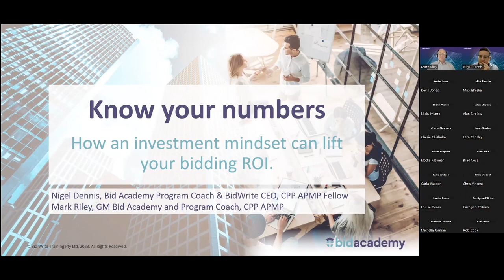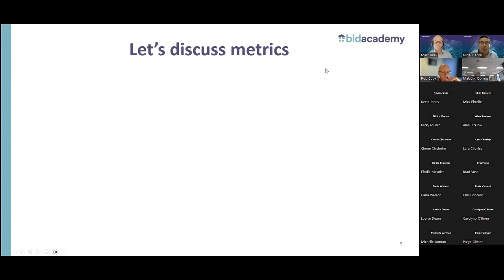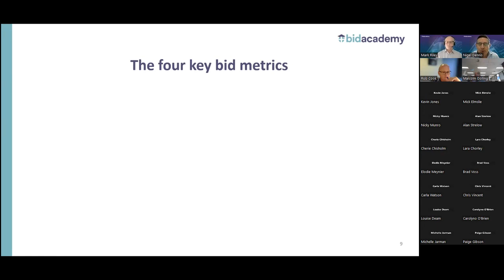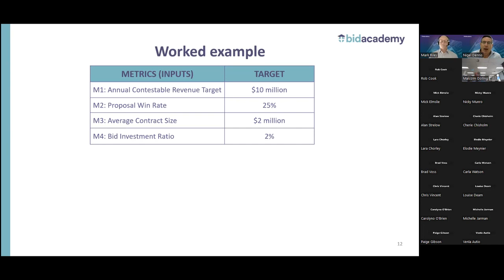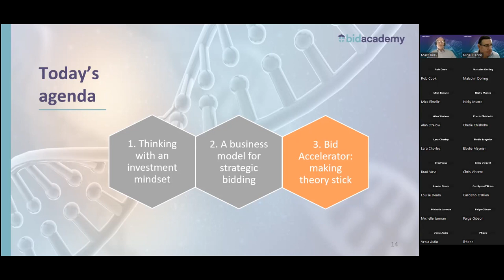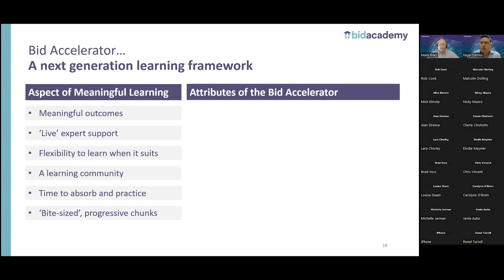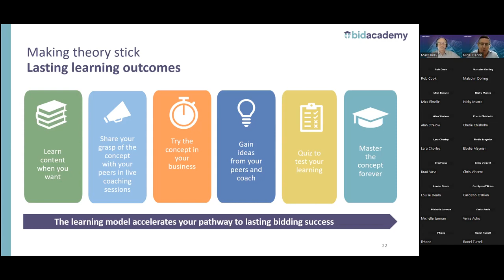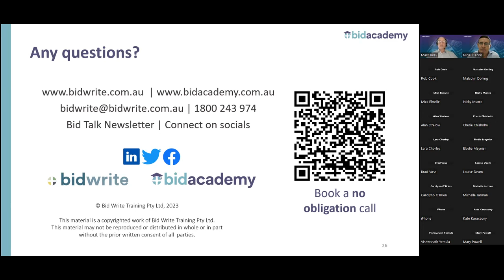Know your numbers | Bid Academy Webinar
Bidding is a numbers game, but you can’t improve what you don’t measure. In this webinar, Mark Riley and Nigel Dennis will explain how to take a more strategic and calculated approach to tendering that’ll stack the odds in your favour. You'll gain a better understanding of how to apply key bid metrics to measure your progress and increase the return on your bidding investment.